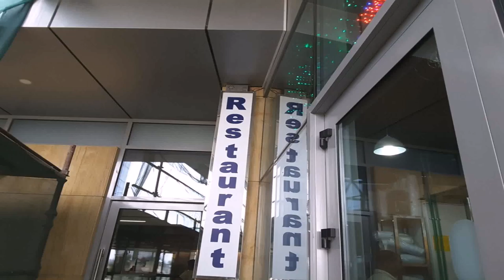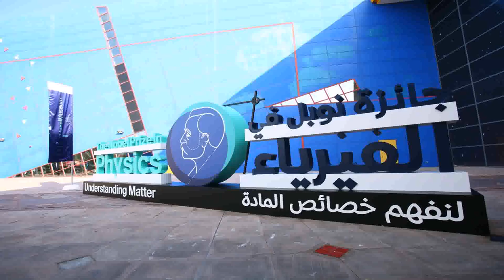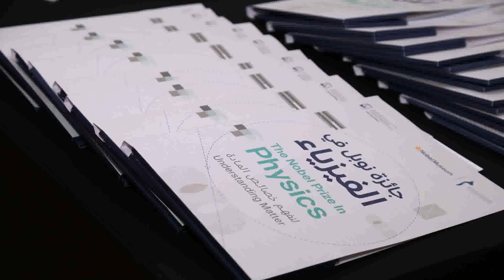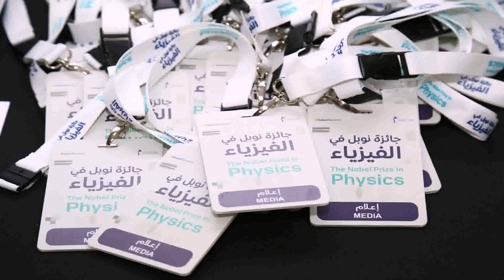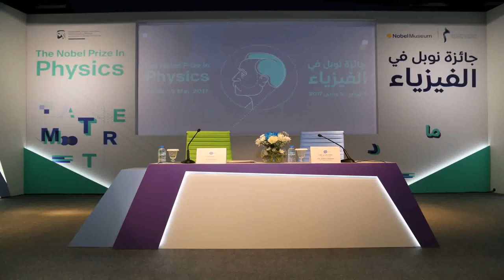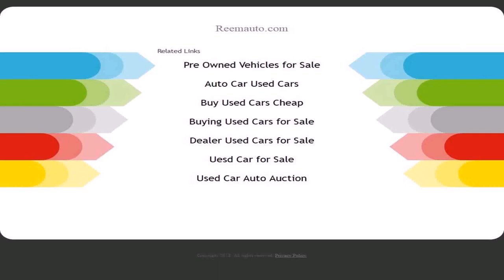Suntech Tower Dubai Silicon Oasis Map (see description)